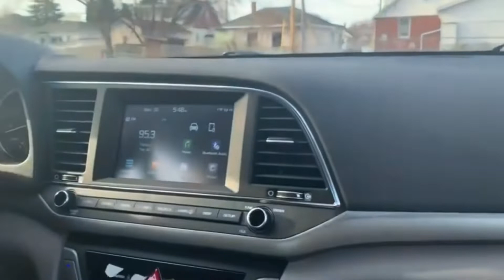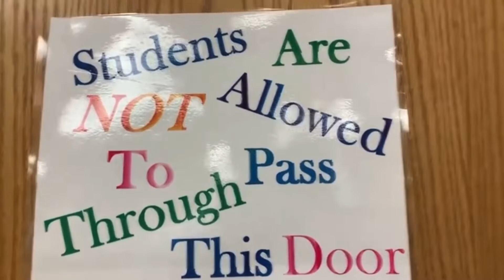Vlog 237 Golf Season!